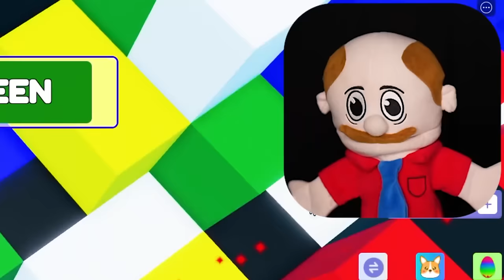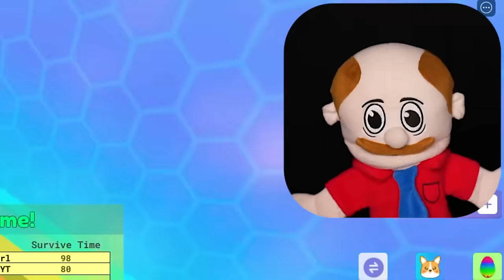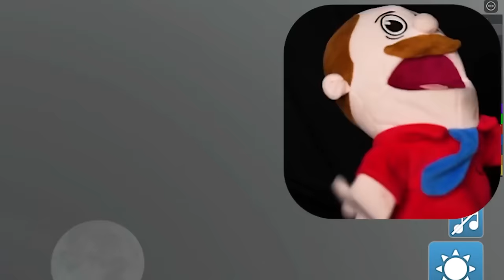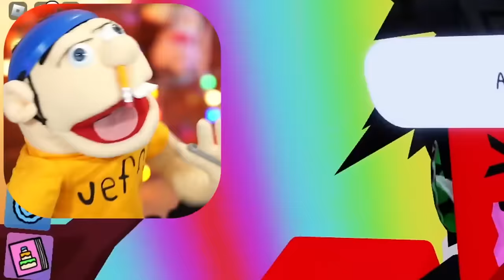Going 8,251,723 MPH in Roblox Bike Obby!